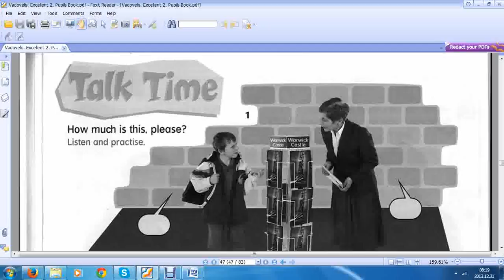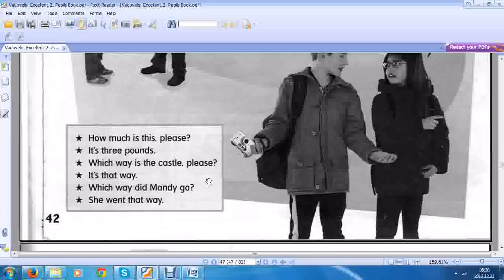how much is this